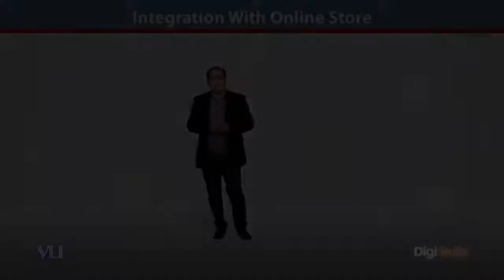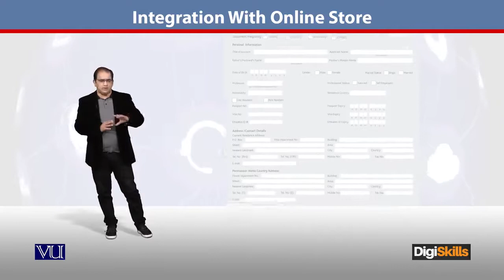133 - E Commerce in Urdu Hindi ¦ Integration of Payoneer with PrestaShop ¦ DigiSkills - By Digiskill